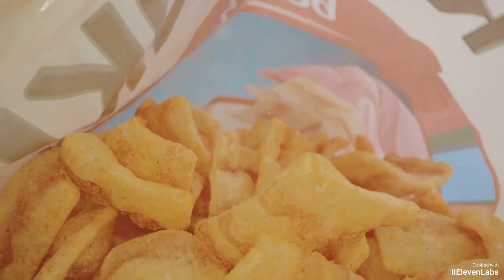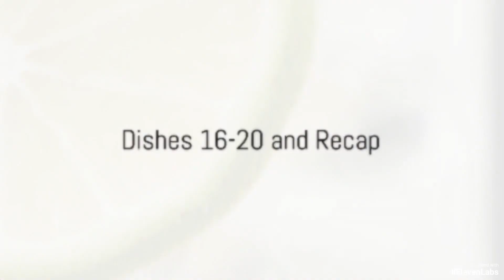Cuban Cuisine (Dubbed in Spanish)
In this video, we'll be cooking up a storm with Cuban Cuisine! Cuban cuisine is definitely a favorite in the Hispanic community, and this video will show you how to make some of the most popular Cuban dishes.

From Cuban sandwiches to Cuban-style pasta, we'll be cooking up a storm in this video and teaching you all about the delicious Cuban cuisine! If you're looking for a fun and exciting way to learn about Cuban cuisine, then this video is for you!